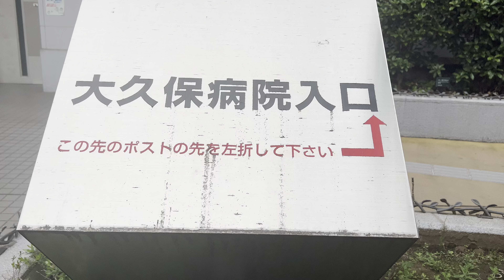歌舞伎町散歩 ゴールデンウィークもやはり鬼混み